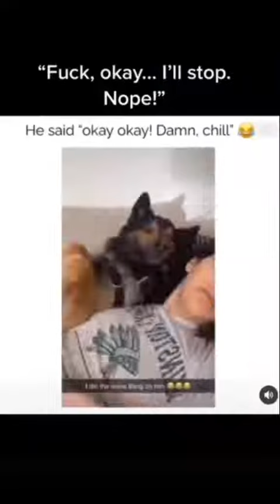1174Canine Comedy Gold Laugh Out Loud Doggy Moments100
this video was amazing to make, i loved the process and i love you guys, please like and sub for more.